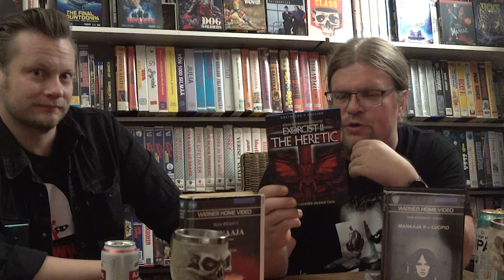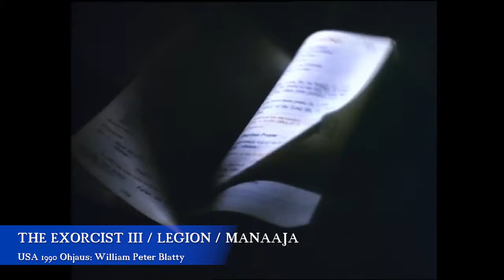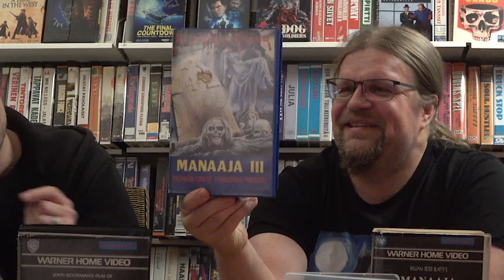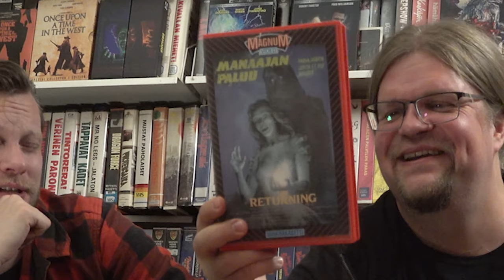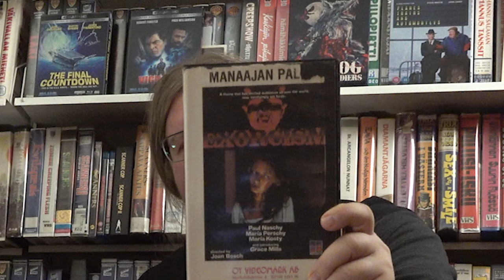Manaaja-Maratoni! Leffat, versiot ja sensuuri! Elokuvan Ex-Pertit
William Friedkinin Manaaja / The Exorcist täyttää Tapaninpäivänä 2023 täydet 50 vuotta! Sen kunniaksi katselimme Jeren kanssa KAIKKI Manaaja-elokuvat ja niiden eri versiot! Kerromme elokuvista, eri versioiden eroavaisuuksista ja sensuurista tuttuun, syväluotaavaan ELOKUVAN EX-PERTIT -tapaan! Tässä on kaikki mitä et vielä tiennyt ja mitä et halunnutkaan tietää Manaaja-leffoista!

00:00 Tervetuloa
01:07 Manaaja / The Exorcist (1973)
25:10 Manaaja VHS sensuurin kourissa
29:49 Manaaja II: Luopio / Exorcist II: The Heretic (1977) John Boorman
46:25 Yhdeksäs aisti / The Ninth Configuration (1980) William Peter Blatty
01:07:17 Manaaja III / The Exorcist III (1990) William Peter Blatty
01:29:24 Dominion: Prequel to the Exorcist (2005) Paul Schrader
01:42:52 Exorcist: The Beginning (2004) Renny Harlin